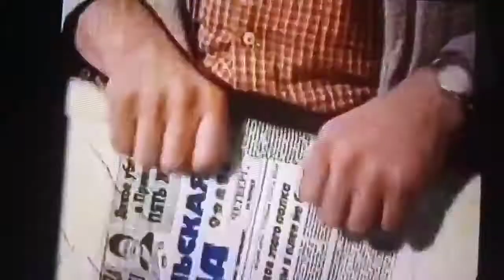Реклама Комсомольская правда 2000